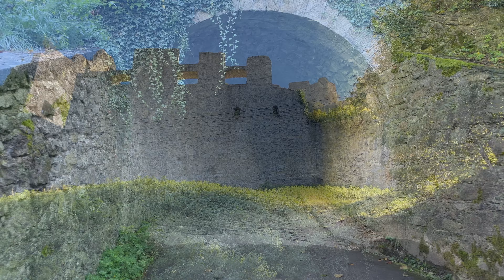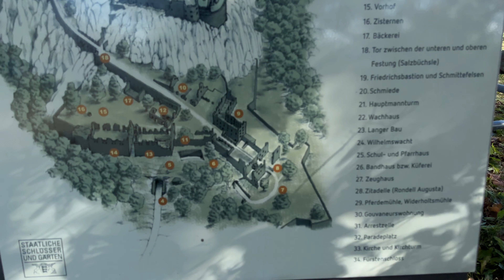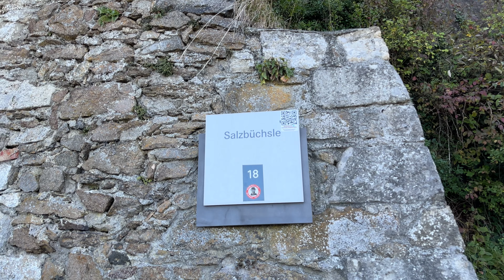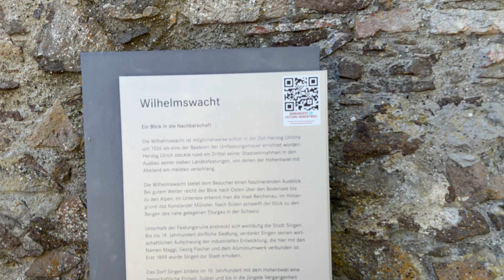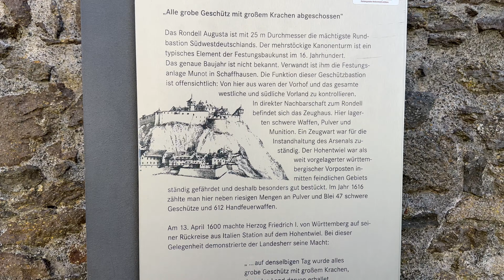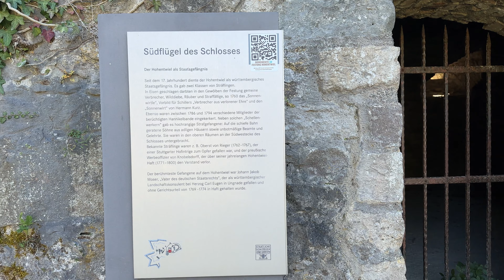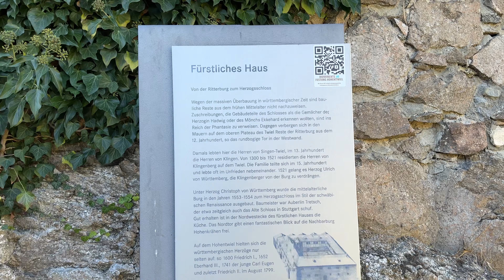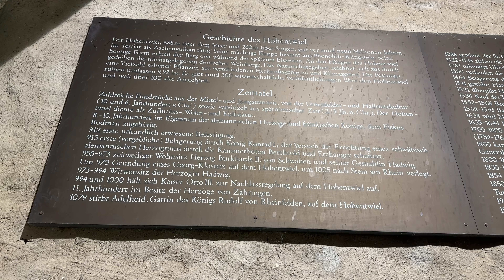Full tour of the majestic Hohentwiel Fortress Ruins 🇩🇪 Germany's LARGEST medieval Castle Ruins 2023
Hohentwiel Fortress is a former summit castle and fortress on the volcanic hilltop of Hohentwiel in Hegau, near Lake Constance in southern Germany. The rocks tower 260 meters above the town of Singen at the eastern foot of the mountain. Covering an area of nine hectares, the fortress, which is open to visitors, is the largest castle ruin in Germany.
In its history, the fortress was also an early medieval ducal seat and a simple high medieval castle. The fortification on Hohentwiel was first mentioned in 915 and was subsequently owned by various noble families, including the Zähringer and Klingenberger families. At the beginning of the 16th century, Hohentwiel increasingly came under the influence and rule of the Württembergs. This meant that the castle was once again the seat of the dukes. In the following centuries, the castle was expanded into a Württemberg state fortress and was besieged five times during the Thirty Years' War without success. It was then used as a state prison until the castle was razed in 1801 during the Second Coalition War. After its destruction, the ruins quickly became a tourist attraction.
Equipment I Use
►Gimbal Stabilizer
►External Hard Drive
English title: Full tour of the majestic Hohentwiel Fortress Ruins 🇩🇪 Germany's LARGEST medieval Castle Ruins 2023